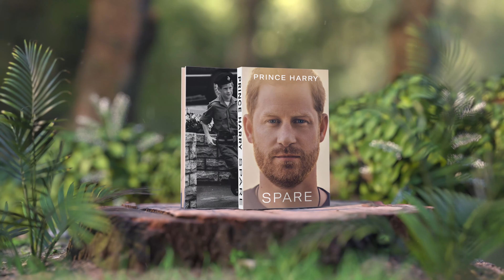The Negative Side of Royalty: Prince Harry's 'Spare' | Book Review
Hey Booktubers!

In this video, we'll be discussing Prince Harry's recently published autobiography, "Spare". This book offers a candid and intimate look into Prince Harry's life, as he sheds light on the challenges of being royalty and the misconceptions surrounding it. From discussing the concept of heir versus spare to the negative impact of paparazzi and mental health struggles, Prince Harry is open and honest about his journey to self-discovery. Watch this video for an insightful review of this must-read book.

Chapters
00:00 Introduction
00:34 Prince Harry 'Spare'
01:22 Heir VS Spare
01:59 Prince Harry's Life
02:19 Royalty, Glitz, And Glamour
02:32 Paparazzi and Diana's Death
02:43 More Topics He Discussed
03:19 Ratings
03:53 Would I Recommend Prince Harry 'Spare' Book
04:25 Outro

H a p p y   R e a d i n g